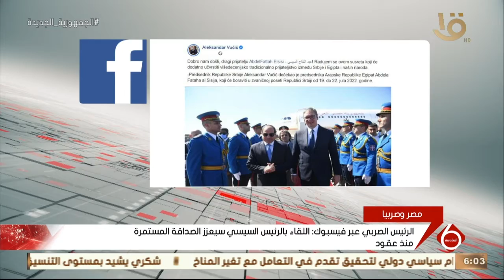نشرة السادسة | الرئيس الصربي عبر فيسبوك: اللقاء بالرئيس السيسي سيعزز الصداقة المستمرة منذ عقود